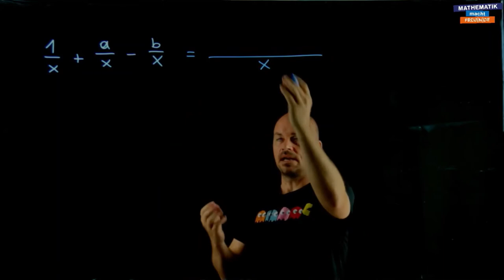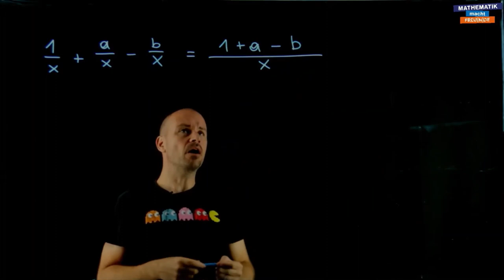Rechnen mit Bruchtermen (4)